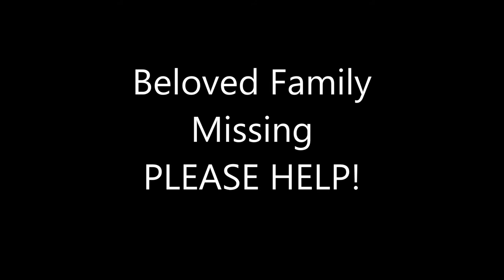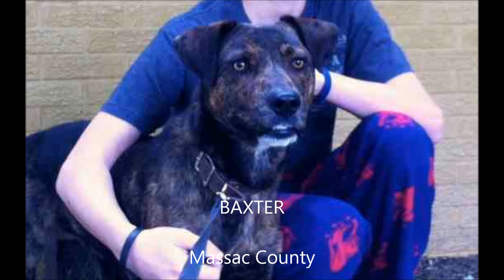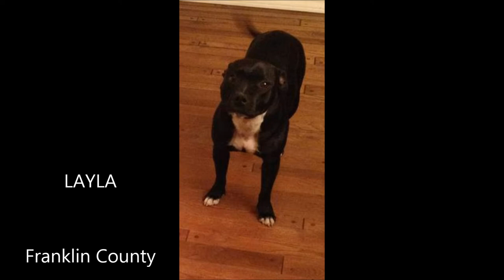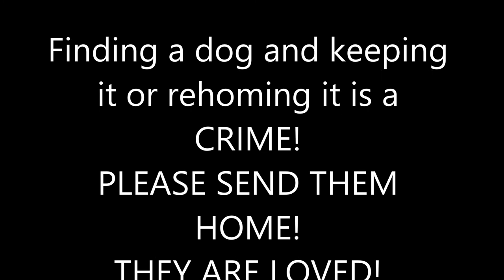I Wanna Go Home Missing Dog Project 2